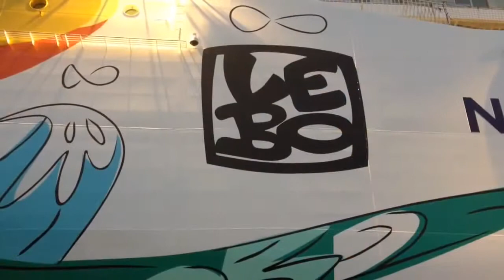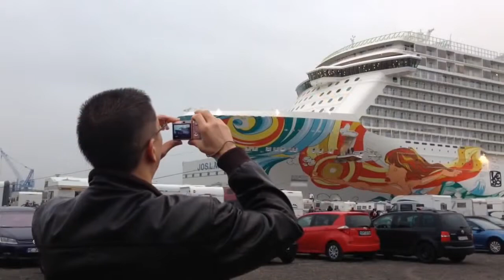Norwegian Getaway verlässt Baudock